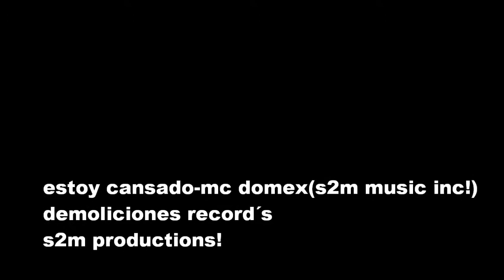estoy cansado-mc domex(s2m music inc!)